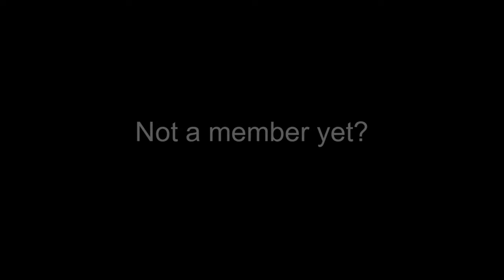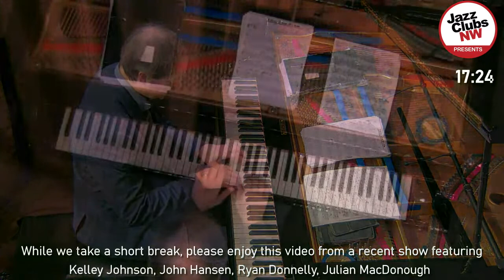Live from Boxley's: Reuel Lubag Quartet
Reuel Lubag - Piano, Thomas Marriott - Trumpet, Julian Weisman - Acoustic Bass, Stefan Schatz - Drums